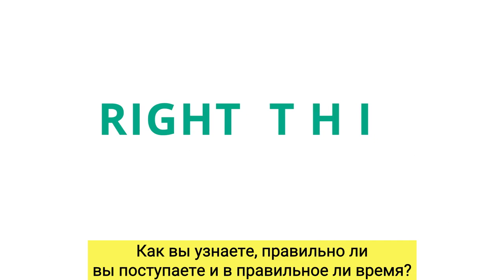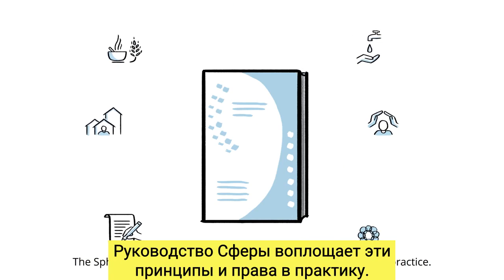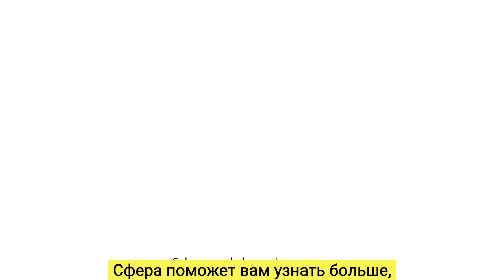Ведение в Руководство Сферы 2018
Руководство Сферы 2018 базируется на последних событиях и опыте в гуманитарном секторе. Среди усовершенствований нового издания читатели найдут усиленный акцент на роли местных властей и общин как участников их собственного восстановления. Также было усилено положение о контекстном анализе для применения стандартов. Кроме того, были разработаны новые стандарты, основанные на недавней практике и приобретенном опыте, в частности, относительно WASH и медицинских учреждений во время вспышек заболеваний, гарантий размещения в приютах и поселениях, а также паллиативной помощи. В Руководство также были включены различные способы обеспечения оказания помощи или прямого ее предоставления, включая денежную помощь.